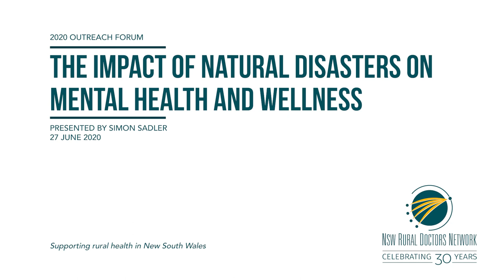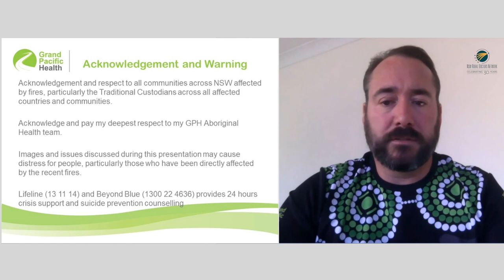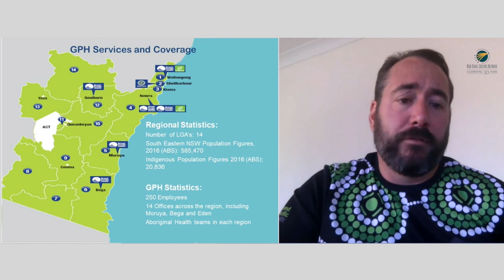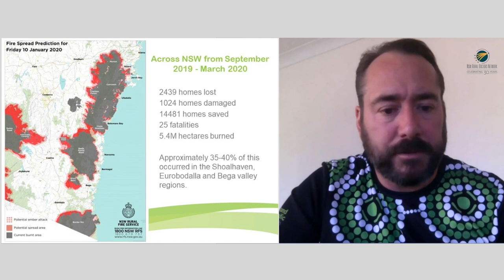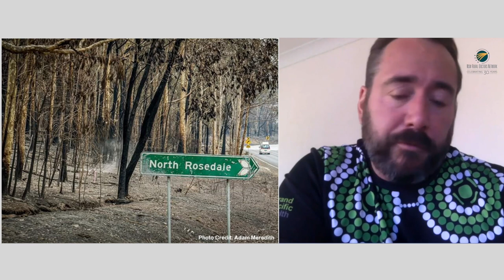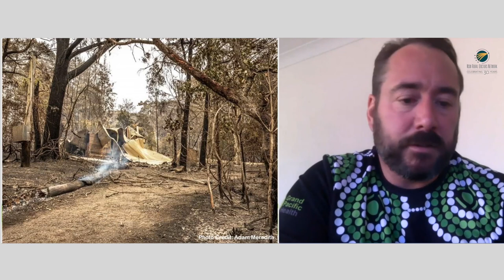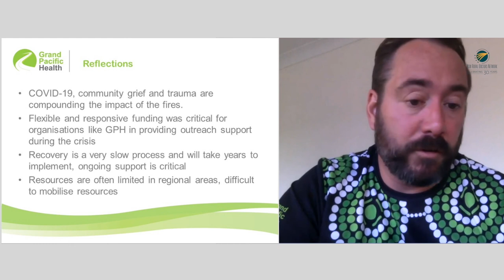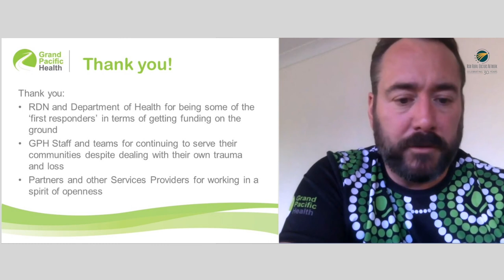2020 Outreach Forum I The impact of natural disasters on mental health and wellness I Simon Sadler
A presentation from Simon Sadler, Aboriginal Health and Integrated Care Manager, Grand Pacific Health, exploring the impact of Natural disasters on mental health and wellness.